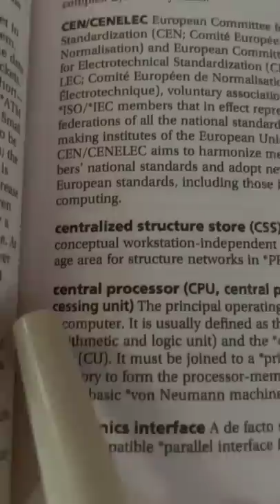CPU vs Processor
CPU is the heart and/or the brain of a computer. It executes the instructions that are provided to it. Its main job is to perform arithmetic and logical operations and orchestrate the instructions together. Before diving into the main parts let’s start by looking what are the main components of a CPU and what there roles are:

Two main components of a processor
Control unit — CU
Arithmetic and logical unit — ALU
Control Unit — CU
Control unit CU is the part of CPU that helps orchestrate the execution of instructions. It tells what to do. According to the instruction, it helps activate the wires connecting CPU to different other parts of computer including the ALU. Control unit is the first component of CPU to receive the instruction for processing.

There are two types of control unit:

hardwired control units.
microprogrammable (microprogrammed) control units.
Hardwired control units are the hardware and needs the change in hardware to add modify it’s working where as microprogrammable control unit can be programmed to change its behavior. Hardwired CU are faster in processing instruction whereas microprogrammable as more flexible.

Arithmetic and logical unit ALU as name suggest does all the arithmetic and logical computations. ALU performs the operations like addition, subtraction. ALU consists of logic circuitry or logic gates which performs these operations.

Most logic gates take in two input and produces one output
-Courtesy to Free Code Camp

What Processor Do?
In computing and computer science, a processor or processing unit is an electrical component (digital circuit) that performs operations on an external data source, usually memory or some other data stream.[1] It typically takes the form of a microprocessor, which can be implemented on a single metal–oxide–semiconductor integrated circuit chip. In the past, processors were constructed using multiple individual vacuum tubes,[2][3] multiple individual transistors,[4] or multiple integrated circuits. Today, processors use built-in transistors.[5][6]

The term is frequently used to refer to the central processing unit (CPU) in a system.[7] However, it can also refer to other coprocessors, such as a graphics processing unit (GPU).[8]

Traditional processors are typically based on silicon; however, researchers have developed experimental processors based on alternative materials such as carbon nanotubes,[9] graphene,[10] and alloys made of elements from groups three and five of the periodic table.[11] Transistors made of a single sheet of silicon atoms one atom tall and other 2D materials have been researched for use in processors.[12] Quantum processors have been created; they use quantum superposition to represent bits (called qubits) instead of only an on or off state.

-Courtesy to Wikipedia